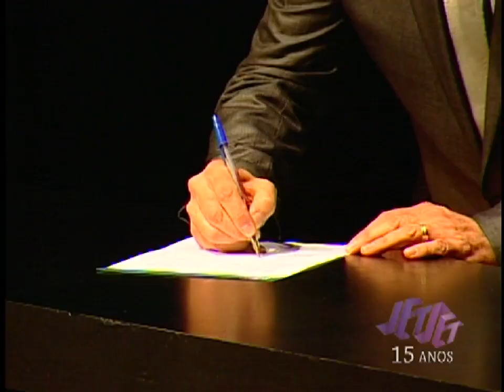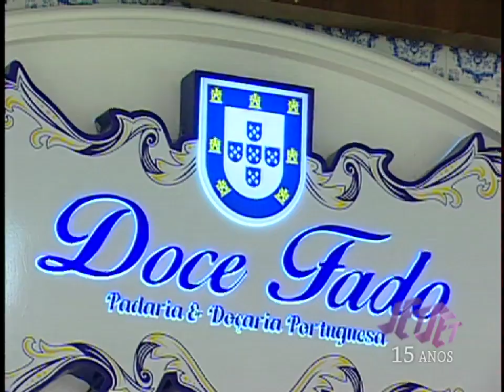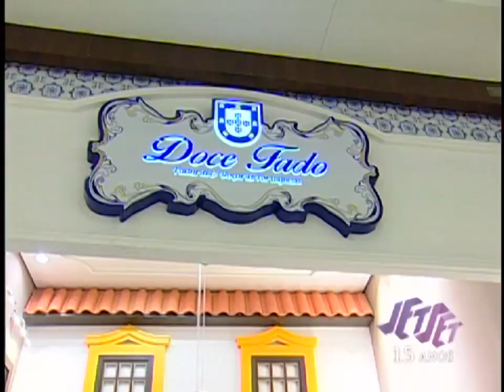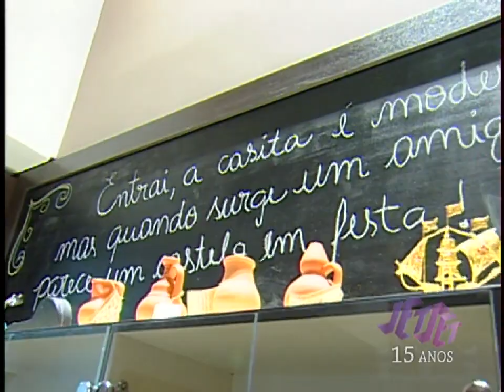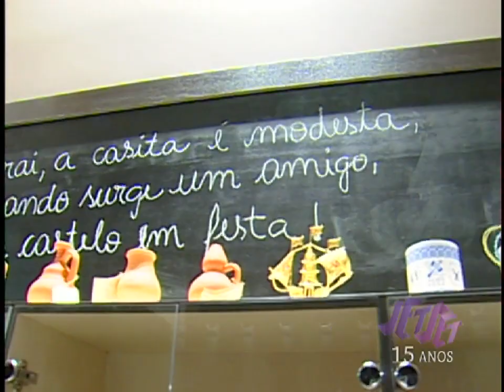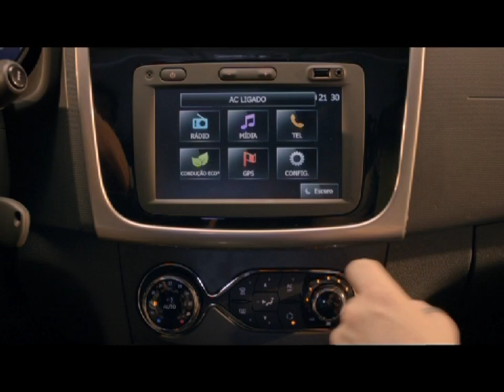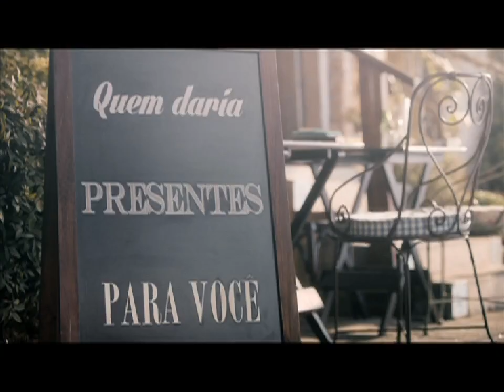Sebrae PR | Doce Fado | Coral dos Anjos UP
Confira neste Jet Set o concerto de natal da Universidade Positivo, com a participação especial do cantor e compositor Toquinho; o coquetel de inauguração da doçaria portuguesa Doce Fado e a posse do novo comando do Sebrae Paraná.